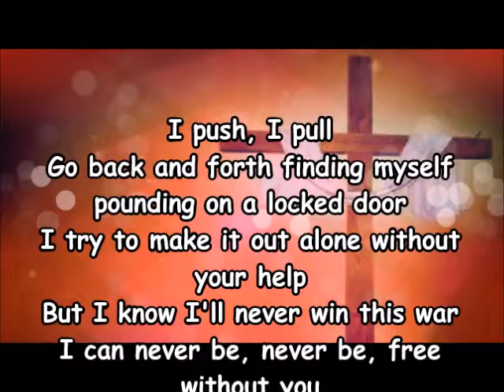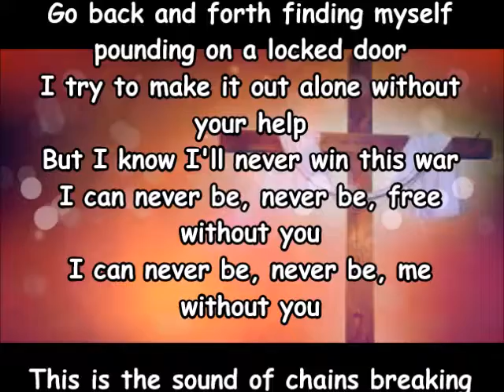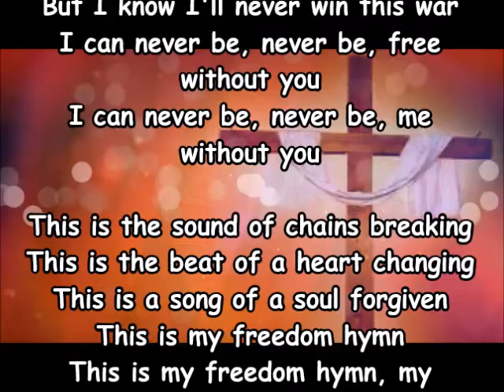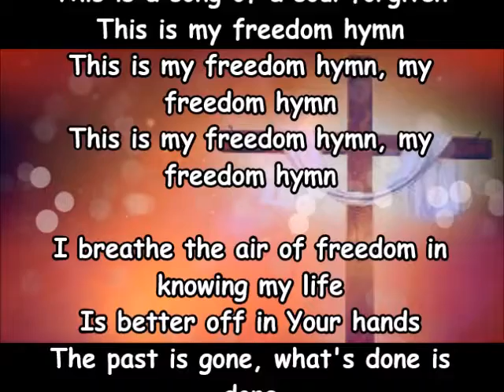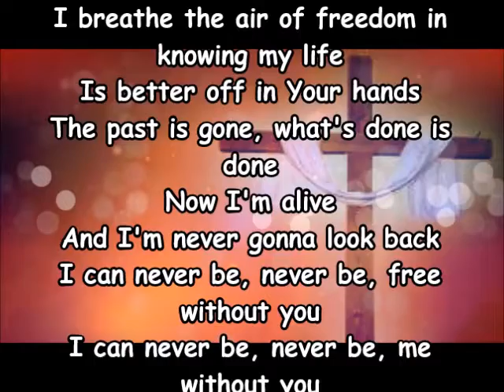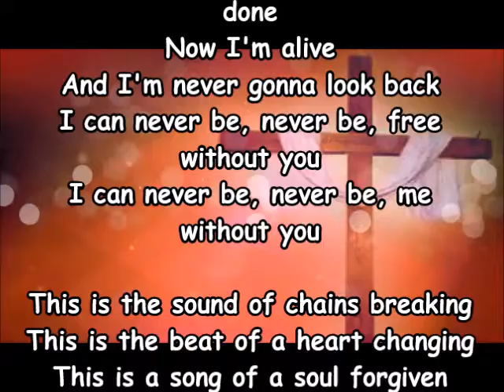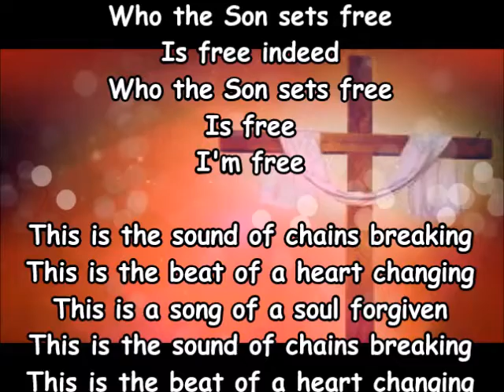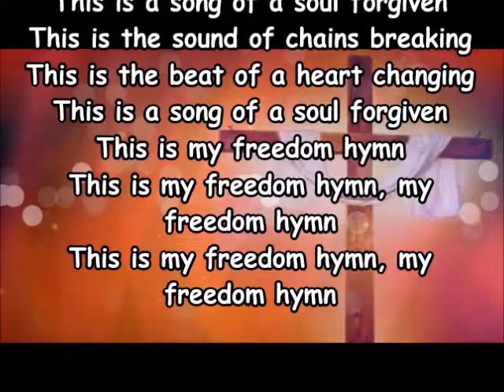"Freedom Hymn"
Austin French